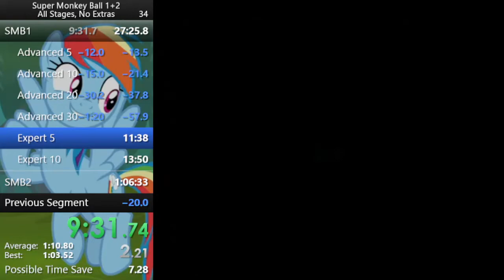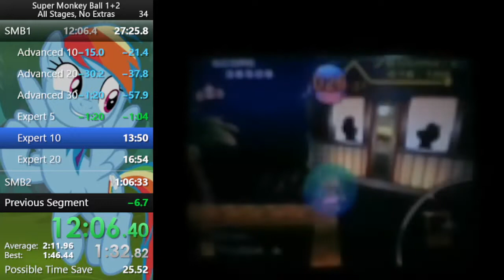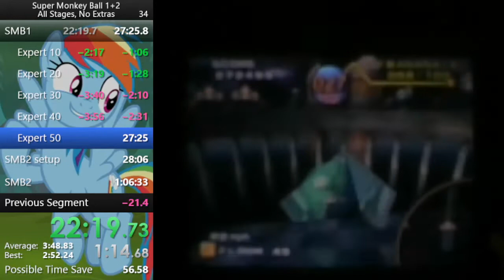Super Monkey Ball 1+2 - 190 Stages in 58:41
I spent 8 months having my first run as my PB. I ran this quite a few times, but for some reason I just couldn't beat my first run. I kept leaving Monkey Ball 1 a couple minutes ahead thanks to my PB's terrible E9, but I kept sucking terribly at SMB2 I guess. Thought I'd maximize my focus by not saying a word out loud in response to anything that happens, and I guess it's a pretty ridiculous strat.

Also, I PBed in SMB1 all difficulties warpless no extras with this run. That's pretty cool.